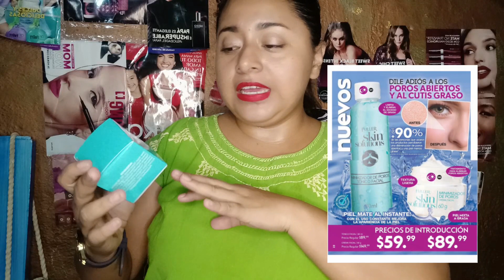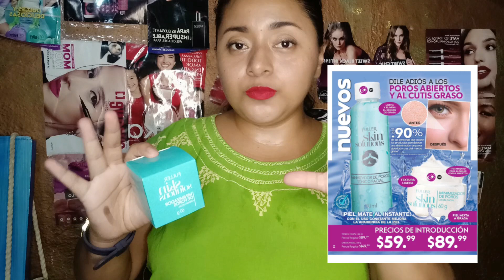📦Unboxing Fuller Campaña 06 ||Nuevo polvo para cejas Fulgurance 📦